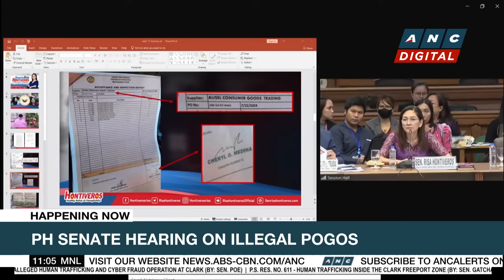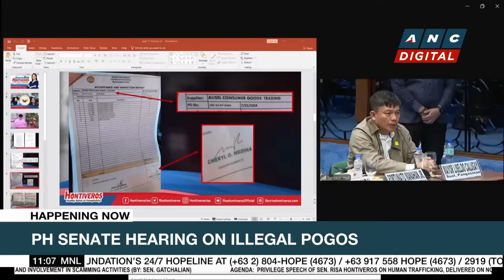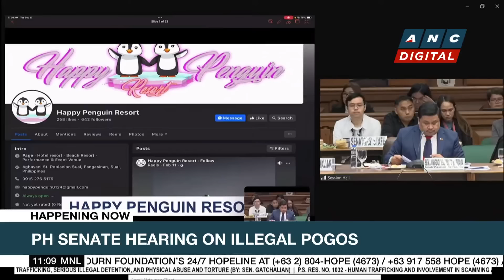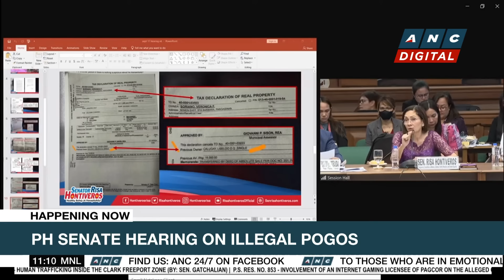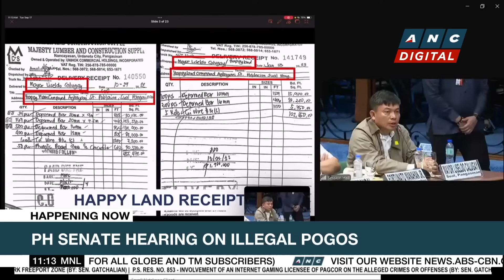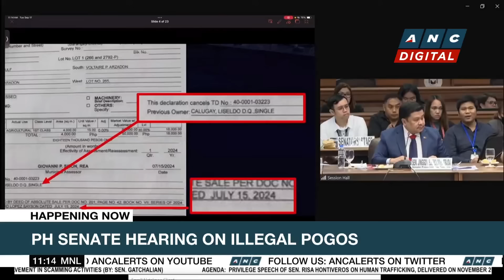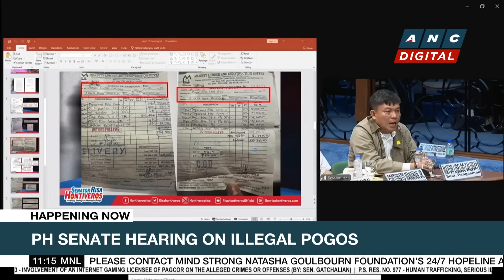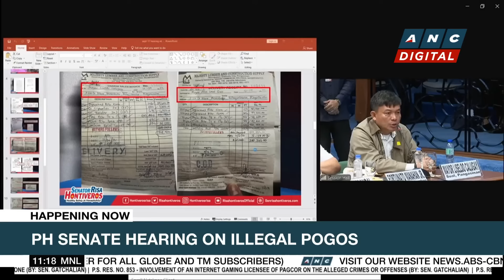Sual Mayor Calugay denies owning 'Alisel' businesses, confirms transactions with Guo businesses |ANC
The Philippine Senate resumed its probe on Tuesday (September 17) into illegal offshore gaming operations and the identity of dismissed Bamban Mayor Alice Guo.